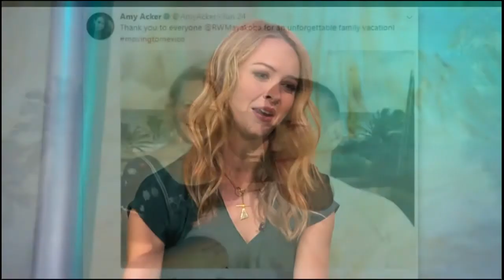Amy Acker 'The Gifted' interview FOX 11 Los Angeles